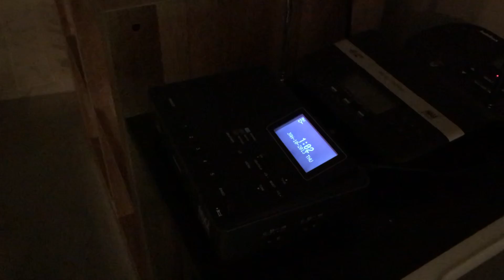KDKA November 2021 week 2 RWT(EAS 2,199)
Sent at 2109